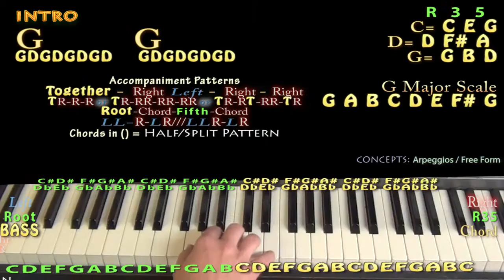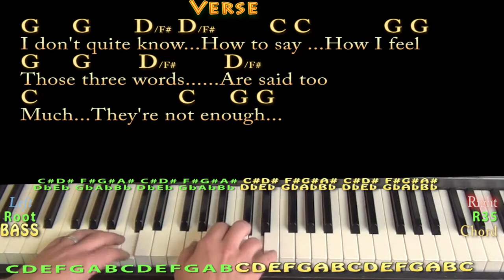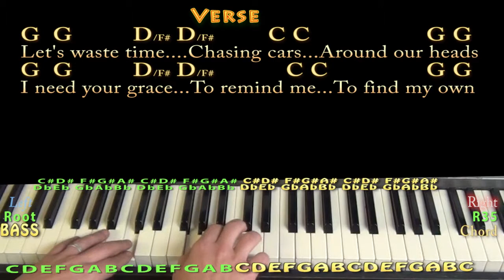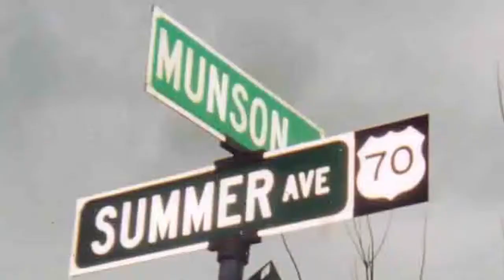Chasing Cars - Piano Cover Lesson in G with Chords/Lyrics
can play along ;) Woohootiehoo and best of luck! ;) Sharing these links will make the biggest effect ;) playalong lyric chord lesson tutorial SONGBOOKS